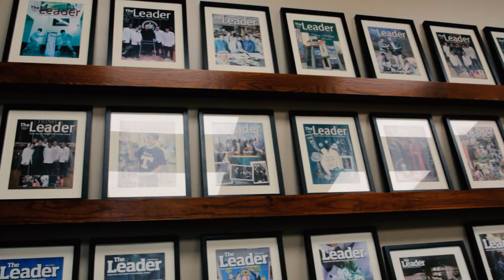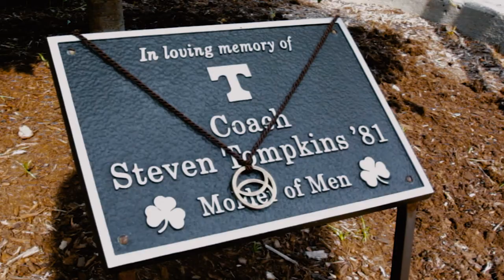"What Will Your Story Be?" | Trinity High School Videoboard Introduction Video by Vince Wolfram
Trinity Forever. Simple. Powerful. Timeless. Trinity is all about stories. With the launch of our brand-new video board, we have begun a new chapter in our celebrated history. Enjoy this video!! Trinity Forever!